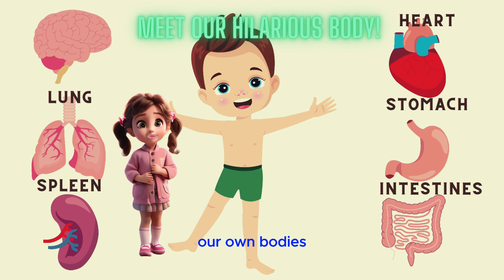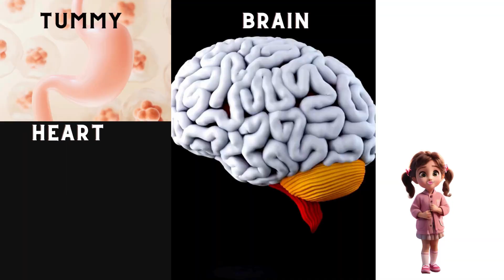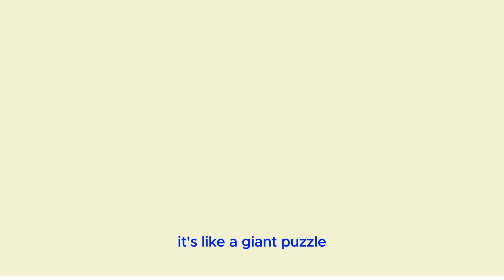Meet Our Amazing Body: Educational Kids Video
oin Luna and her wild bunch of friends as they embark on a rib-tickling adventure into the wacky world of our own bodies! In this uproarious episode, Luna introduce young viewers to the quirks and charms of the human body in a way that's sure to leave them in stitches. From the skeleton doing the funky chicken to the brain telling knock-knock jokes, get ready for a sidesplitting journey full of laughter, learning, and lots of silly surprises!